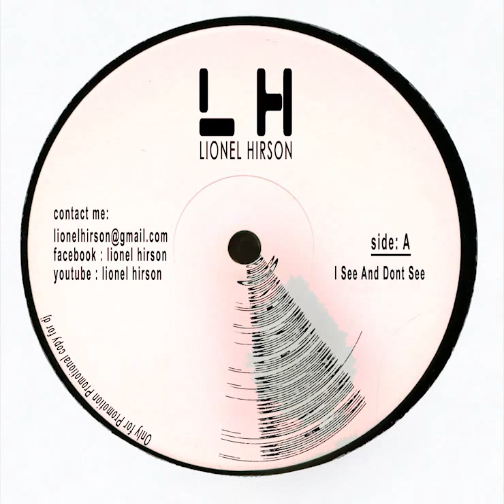Lionel Hirson - I See And Don t See (Original Mix)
FOLLOW HERE FOR MORE FUN